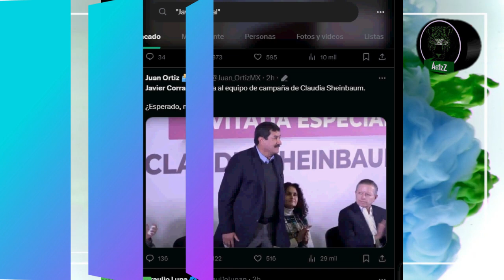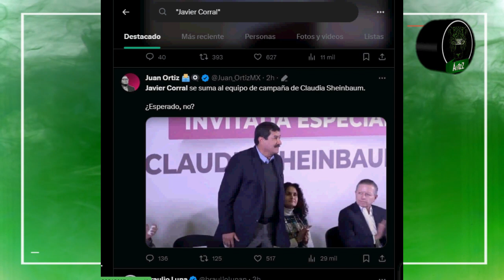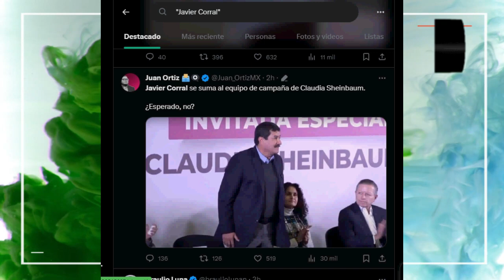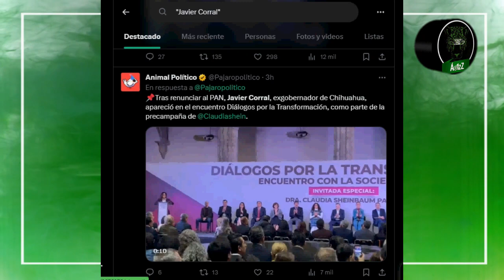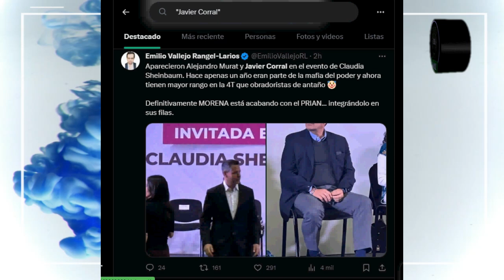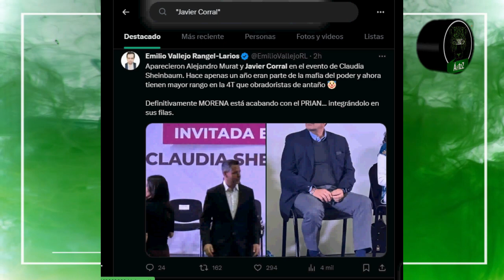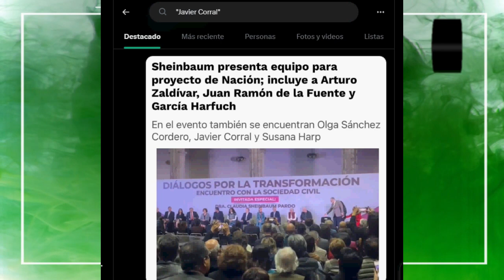Claudia Sheinbaum suma a su equipo a Javier Corral y a Alejandro Murat; Morena es el PRIAN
Claudia Sheinbaum presentó el día de hoy a parte de quienes serán seguramente gente de su gabinete de Gobierno. Lo chistoso es que, ellos que critican tanto al PRIAN, siguen sumando políticos del PRIAN. Entiéndanlo: Morena es el verdadero PRIAN. Disfruten a sus nuevas adquisiciones: Javier Corral y Alejandro Murat.